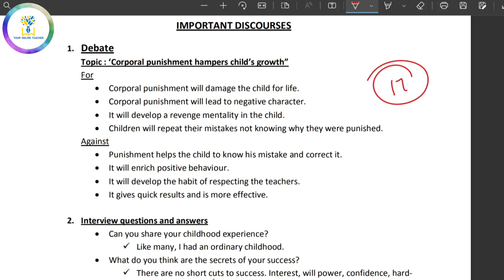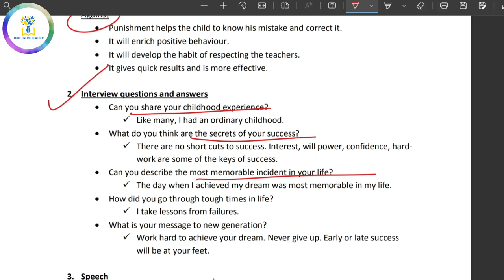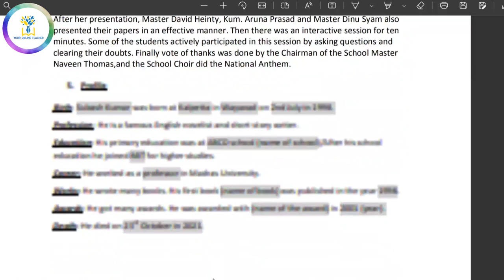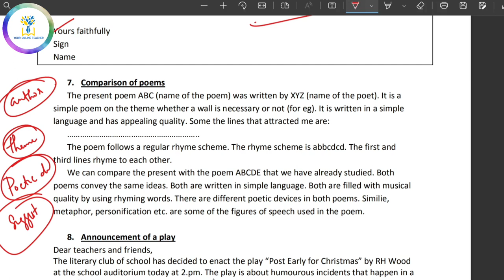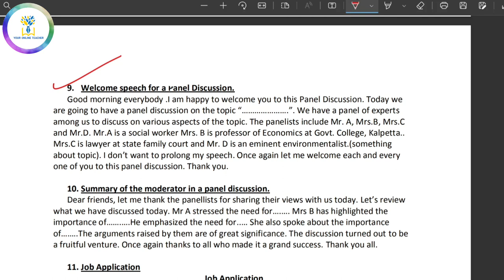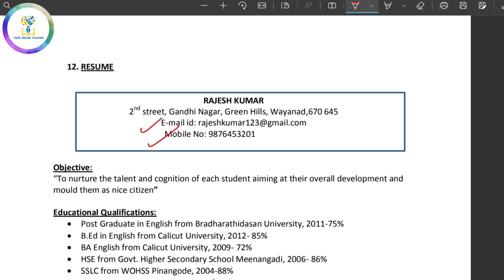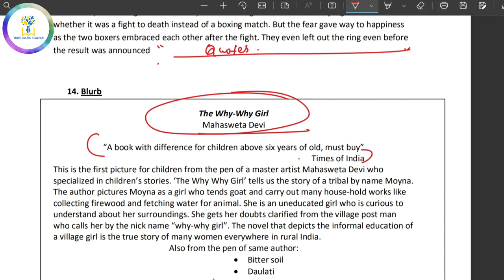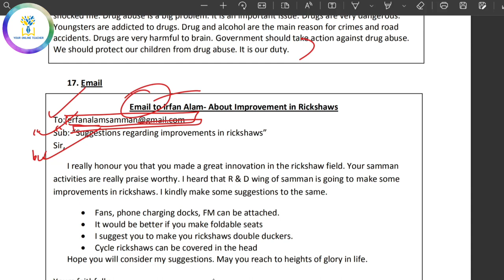💥MEGA REVISION 2/3|Plus Two English|Focus Area and Non Focus Area|Your Online Teacher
Plus Two English|Focus area and Non focus area|All in One